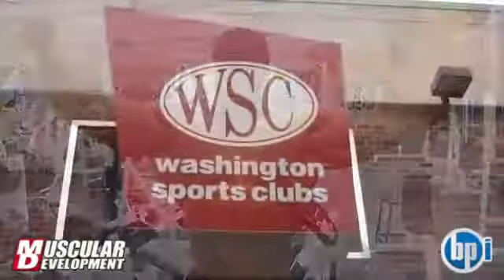Mr. Olympia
Jay Cutler - Arm Training 2013